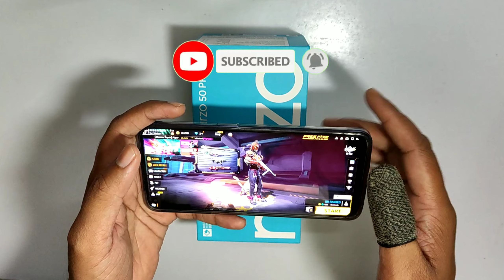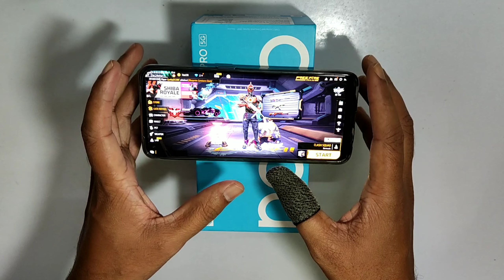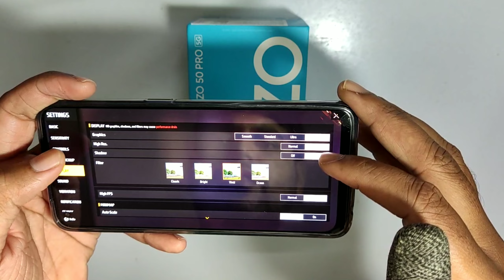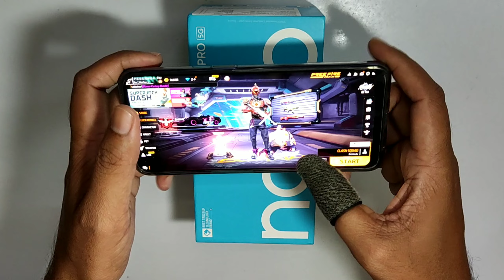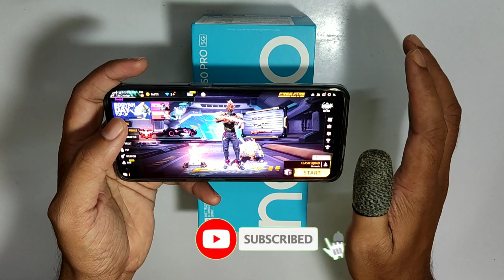REALME Narzo 50 Pro 5G Free Fire Test || REALME Narzo 50 Pro 5G Free Fire Gameplay + Battery Drain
REALME Narzo 50 Pro 5G Free Fire Test || REALME Narzo 50 Pro 5G Free Fire Gameplay + Heating + Battery Drain Test.

🎯 MOBILE PLAYER
🎯RAM- 6GB
🎯ROM- 64
🎯BEST HEADSHOT PLAYER TRICK REVEALS
🎯FROM INDIA 🇮🇳

Dosto,
Is video par mana dekhiya  Realme Narzo 50 5G smartphone ka ek chota sa unboxing uska sath ek free fire gameplay test... so guys I hope video accha laga ... agar accha lage to ek like ,share, subscribe kar dena

Related search..

1. Realme Narzo 50 Pro 5g  free fire test..

2. Realme Narzo 50 Pro 5g  free fire..

3. Realme Narzo 50 Pro 5g free fire test..

4. Realme Narzo 50 Pro 5g free fire

5. Realme Narzo 50 Pro 5g front camera

6.  Realme Narzo 50 Pro 5g free fire gameplay tamil

7.  Realme Narzo 50 Pro 5g gaming test free fire..

8. Realme Narzo 50 Pro 5g colour

9. Realme Narzo 50 Pro 5g

10. Realme Narzo 50 Pro 5g unboxing..

11. Realme Narzo 50 Pro 5g explorer edition..

12. Realme Narzo 50 Pro 5g  pubg test..

13. Realme Narzo 50 Pro 5g camera test..

14. Realme Narzo 50 Pro 5g price in india..

15. Realme Narzo 50 Pro  vs realme 9 5g

16. Realme Narzo 50 Pro 5g  vs iqoo z6 5g

17. Realme Narzo 50 Pro 5g blue colour..

18. Realme Narzo 50 Pro 5g  unboxing..

19. Realme Narzo 50 Pro 5g free fire test..

20. Realme Narzo 50 Pro 5g free fire gameplay..

🎯POCO X3
🎯POCO M2
🎯POCO M2 PRO
🎯POCO M3
🎯REDMI 9

 Realme Narzo 50 Pro 5g free fire test

Realme Narzo 50 Oro 5g gaming test

Realme Narzo 50 Pro 5g buy pr not buy

Realme Narzo 50 Pro 5g ff test

Realme Narzo 50 Pro 5g free fire gameplay

Realme Narzo 50 Pro 5g free fire gameplay test

infinix hot 11s free fire